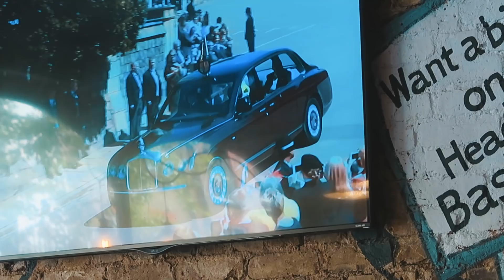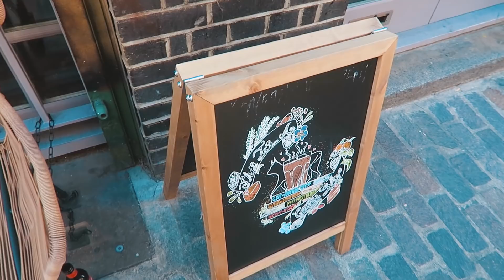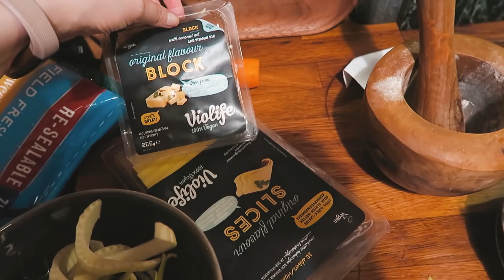LONDON im Ausnahmezustand - wie wir die RoyalWedding erlebt haben | WEEKLYVLOG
Heute gibt es einen ganz besonders royalen Weekly Vlog: Wir bestaunen die königliche Hochzeit und gehen weiterhin auf Wohnungssuche ...

Mein Buch

Dienstag:
Blazer - H&M
Shirt - &otherstories
Ohrringe - &otherstories
Jeans - &otherstories
Tuch - Zara
Schuhe - Mango
Sonnenbrille - RayBan
Tasche - Chloé

Samstag Tagsüber
Jumpsuit - ASOS
Jeansjacke - ASOS
Headpiece - Sonia Rykiel for H&M
Sonnenbrille - UO
Schuhe - Vintage
Strumpfhose - ASOS
Abends
Hut - H&M
Pulli - H&M
Schuhe - Birkenstock
Ohrringe - &otherstories
Tasche - Chloé

Sonntag
Cardigan - Anthropologie
Shirt - &otherstories
Jeans - &otherstories

Jeden Montag und jeden Freitag gibt es hier ein neues Video.